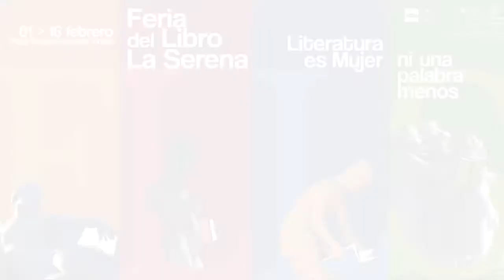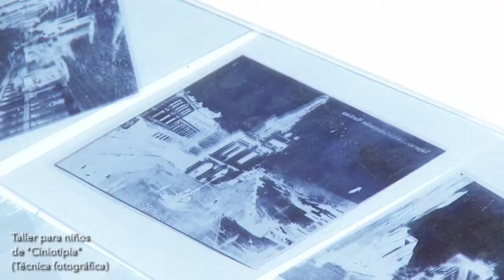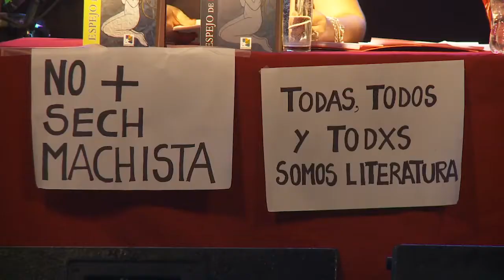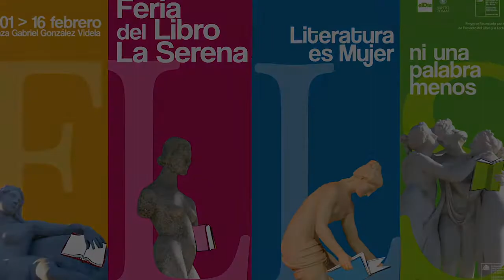Feria del libro La Serena 2018 - Capsula III